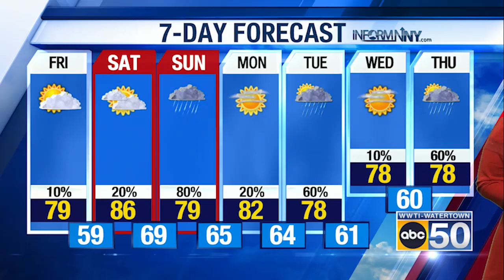North Country Weather for 07/14/23